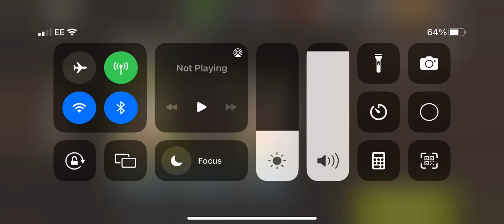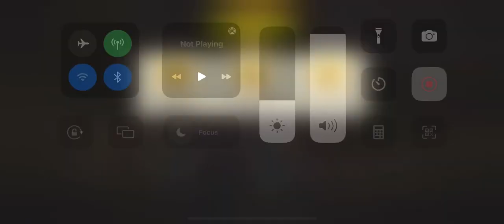Gate crashing round 67